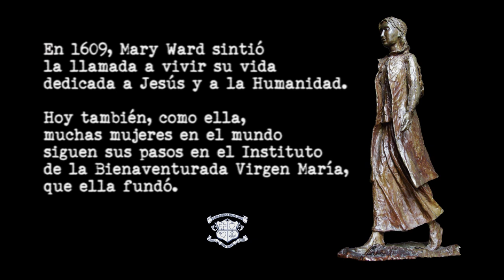Vocaciones IBVM: Babina Lepcha, India.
Continuamos nuestra serie sobre vocaciones  con Babina Lepcha, Ibvm de India, uno de los países donde más está creciendo el número de religiosas. Babina nos cuenta cómo conoció a las "Loreto sisters" (tal y como se conoce a las religiosas del IBVM en el mundo anglosajón) y cómo, tras conocer el Carisma de Mary Ward fue descubriendo que el espíritu de nuestra fundadora está vivo en ella, y así lo siente en cada uno de sus quehaceres. Actualmente trabaja con niños de las frontera, en Darjeeling, como profesora de primaria.